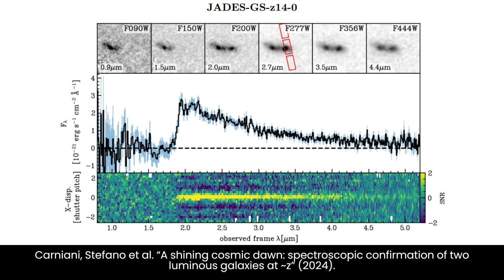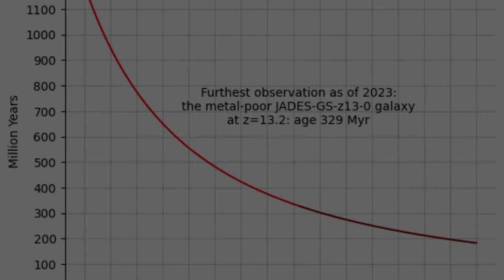Webb Telescope Discovers Most Distant Galaxy Yet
In this video, we present the summary of the paper that reports the discovery of two luminous galaxies, JADES-GS-z14-0 and JADES-GS-z14-1, with confirmed redshifts of 14.32 and 13.90, respectively. These findings are based on deep JWST/NIRSpec spectroscopy. The galaxies exhibit ultraviolet continua with prominent Lyman-α breaks, indicative of their high redshifts, and show no detectable emission lines. The data reveals that these galaxies existed around 300 million years after the Big Bang and are more common than previously anticipated. JADES-GS-z14-0, in particular, is extremely luminous, with a spatial resolution indicating a radius of 260 parsecs. The presence of these luminous galaxies so early challenges existing galaxy formation models, which must now account for the rapid development of such large structures. This discovery emphasizes that stellar continuum emission, rather than black hole accretion, predominantly contributes to the observed excess of luminous early galaxies.

Reference: Carniani, S., Hainline, K.N., Eugenio, F., Eisenstein, D.J., Jakobsen, P., Witstok, J., Johnson, B.D., Chevallard, J., Maiolino, R., Helton, J.M., Willott, C.J., Robertson, B.E., Alberts, S., Arribas, S., Baker, W.M., Bhatawdekar, R.A., Boyett, K.N., Bunker, A.J., Cameron, A.J., Cargile, P.A., Charlot, S., Curti, M., Curtis-Lake, E., Egami, E., Giardino, G., Isaak, K., Ji, Z., Jones, G.C., Maseda, M.V., Parlanti, E., Rawle, T.D., Rieke, G., Rieke, M.J., Pino, B.R., Saxena, A., Scholtz, J., Smit, R., Sun, F., Tacchella, S., Ubler, H., Venturi, G., Williams, C.C., & Willmer, C.N. (2024). A shining cosmic dawn: spectroscopic confirmation of two luminous galaxies at ~z.